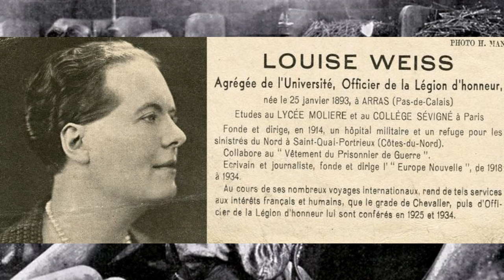Le Cours de l'Histoire : Les femmes pendant la Première Guerre mondiale